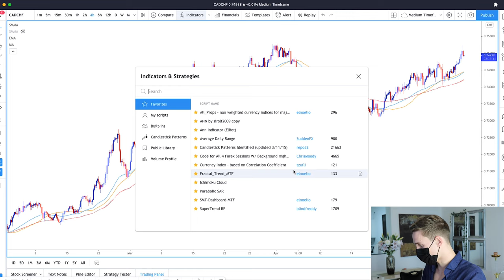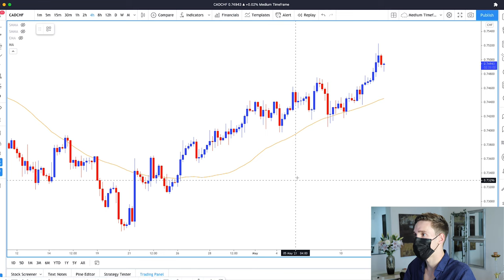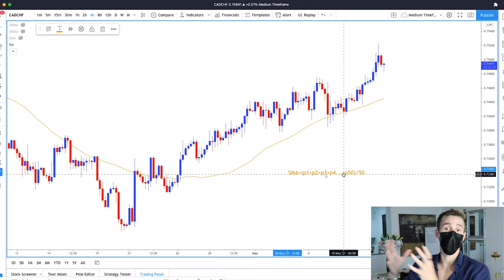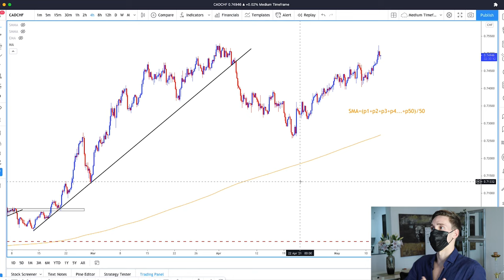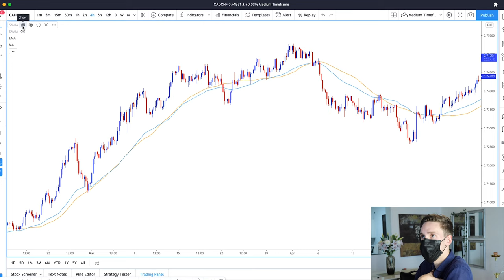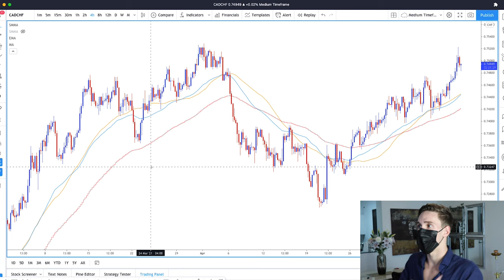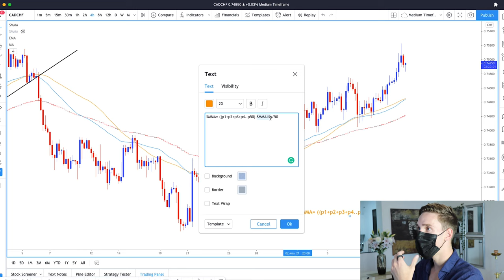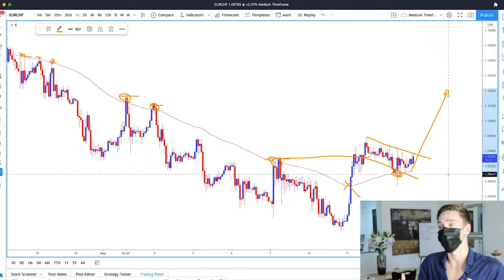LES MOYENNES MOBILES - GUIDE COMPLET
Comment utiliser les moyennes mobiles en trading forex ou bien actions ou bien crypto. Je t'explique le fonctionnement des moyennes mobiles aussi appelé moving average. On va couvrir les moyennes mobiles simple, moyenne mobile exponentiel, moyenne mobile lissé. Je te montre comment je les utilise personellement.

▬▬▬▬▬▬▬▬▬▬ 📈 FORMATIONS & SERVICES 📈▬▬▬▬▬▬▬▬▬